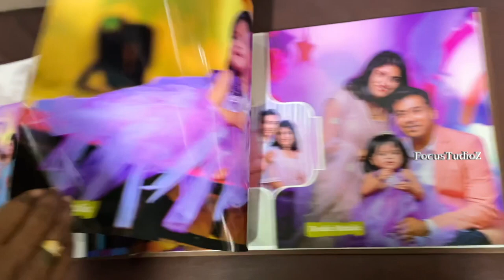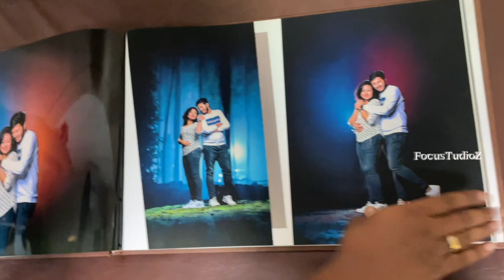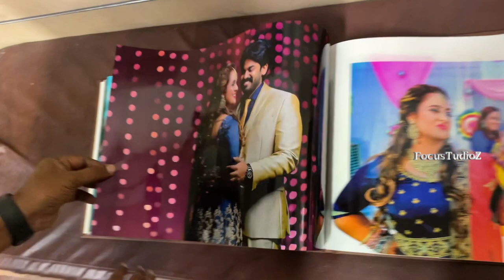Glo | 12x36 | Wedding Album